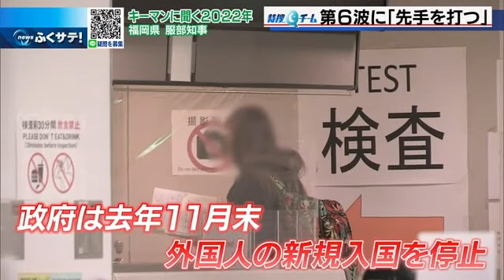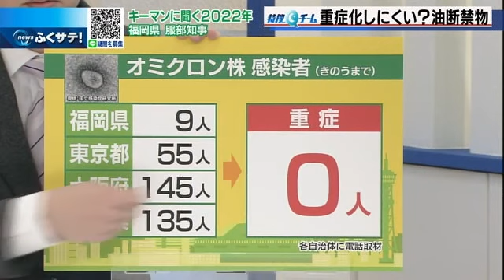福岡県 服部知事に聞く 第六波に必要な対策とは | 2022年1月5日（水）テレＱ『ふくサテ！』特捜Ｑチーム＠アーカイブ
「新春企画」キーマンに聞く２０２２年。２回目は福岡県の服部誠太郎知事です。
県内でも１２月２５日「オミクロン株」の市中感染と見られる感染者を確認。１月４日は７人の感染が確認されました。このまま「第６波」となってしまうのでしょうか。今後必要な対策とは？服部知事に聞きました。